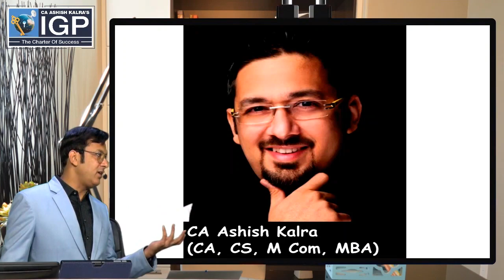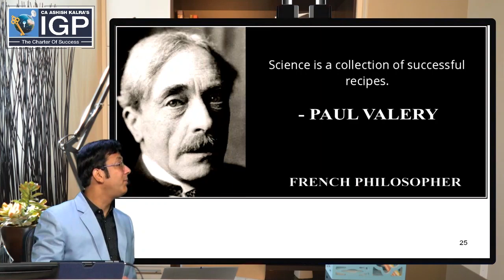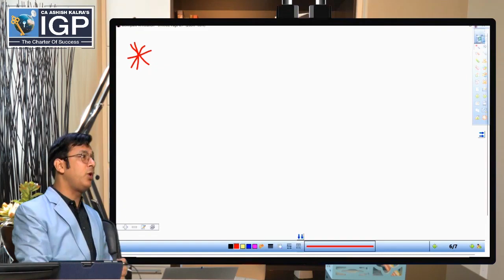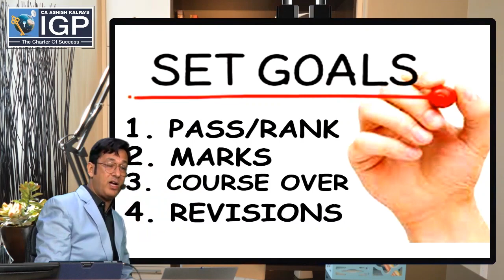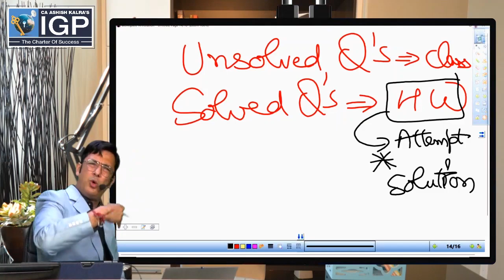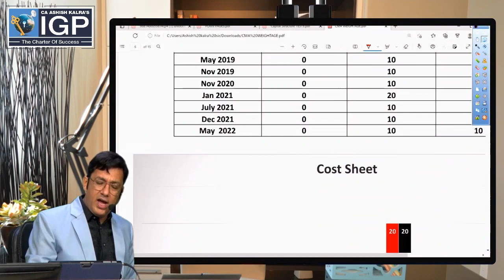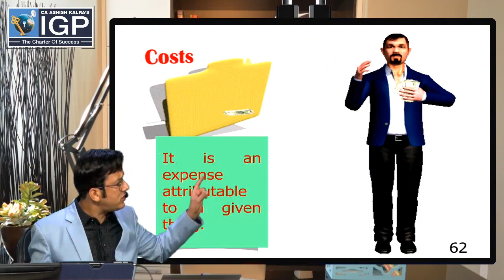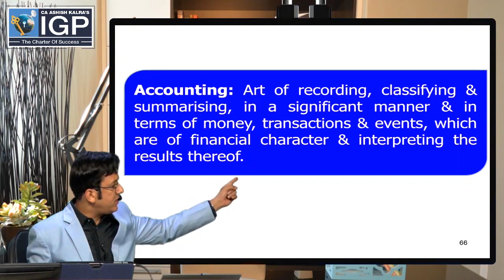CA Inter CMA || Lecture 1 || Introduction || CA Ashish Kalra Sir